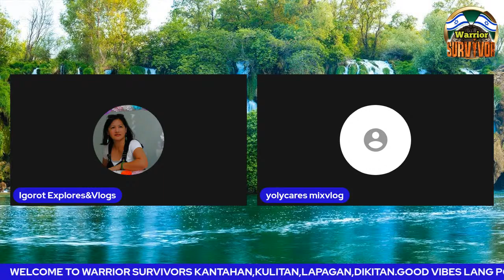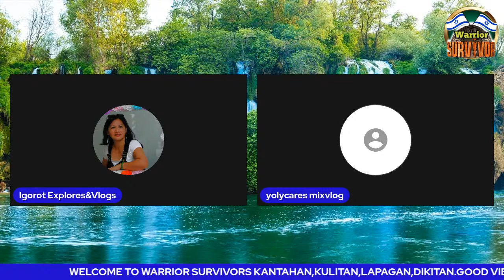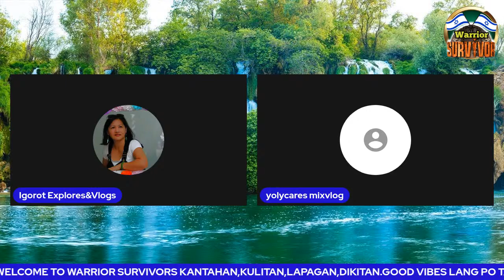Mikus Mikus Come and join us